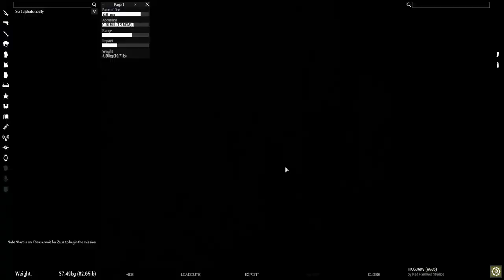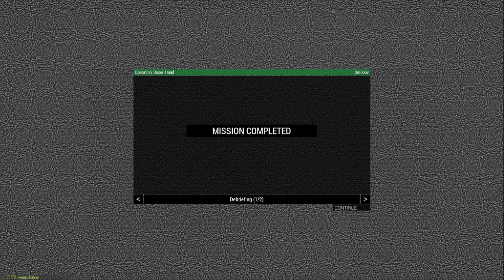Operation Boser Hund - Tactical Realism Semi Milsim Large Scale Multiplayer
Mission Credit:  andplug3

The group I play with is called Flying Monkeys In Space.